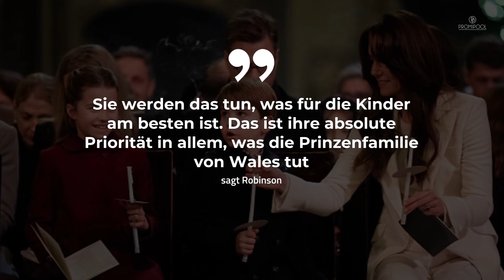Wegen Kate: Fehlen George, Charlotte & Louis bei "Trooping"? | PROMIPOOL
Die Anspannung steigt vor der morgigen Parade!